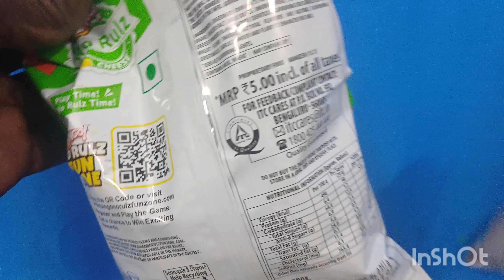Bingo Curlz review